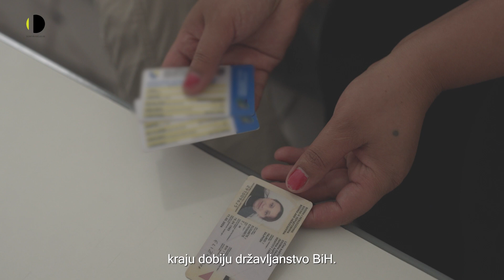Više nisu nevidljive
Ovaj video nam priča o posljedicama boravka u Bosni i Hercegovini bez boravišne dozvole. Kroz razgovor sa dvije žene saznajemo kako su uz pomoć Udruženja Faros dobile boravišnu dozvolu i državljanstvo BiH. Faros pruža besplatne pravne savjete svim osobama koje ilegalno borave u BiH, a zasnovale su porodicu s državljaninom BiH.